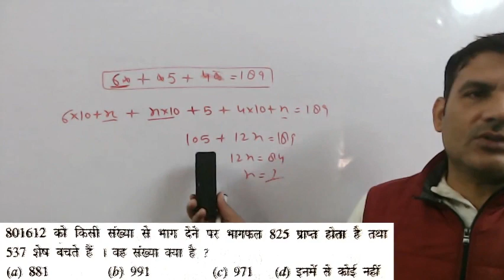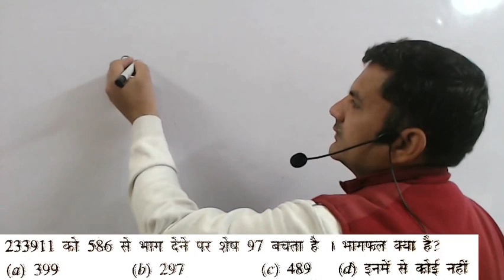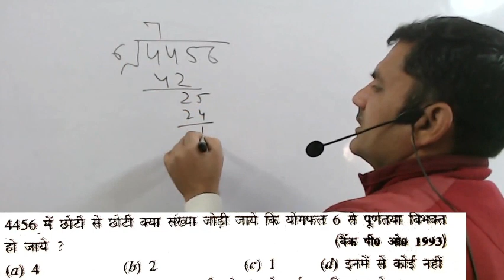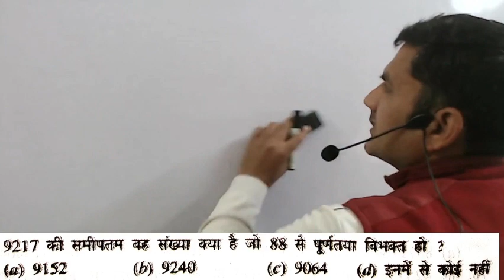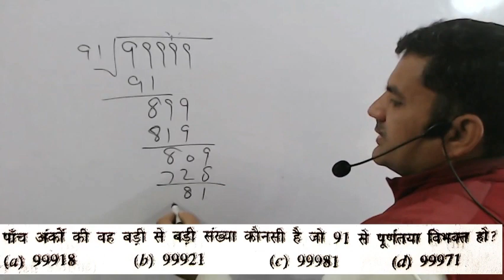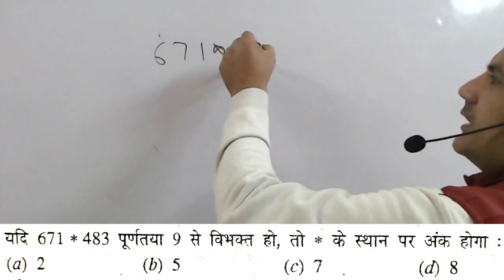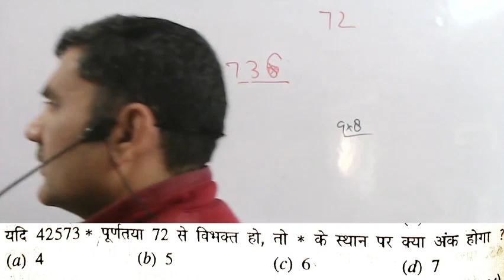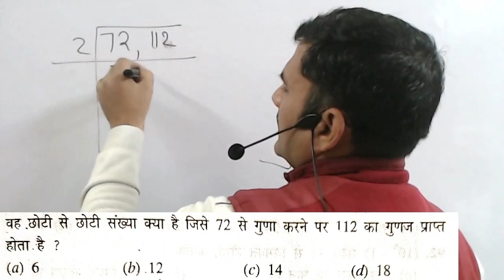NUMBER SYSTEM -7 FOR UPPOLICE CONSTABLE,SSC-GD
CURRENT AFFAIRS
current affairs
दिल्ली पुलिस कांस्टेबल 2020

उत्तरप्रदेश_पुलिस

Hey,

FutureZone Competition Institute is a fast, simple and fun app that I use for learning and growing everyday.

Join US:-